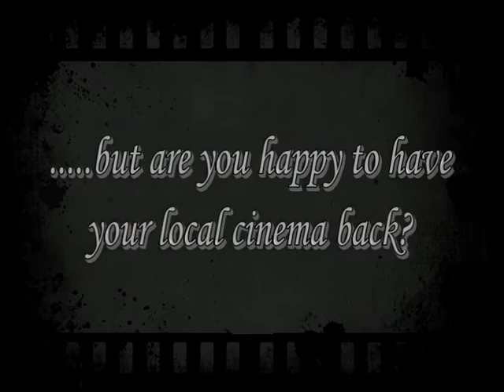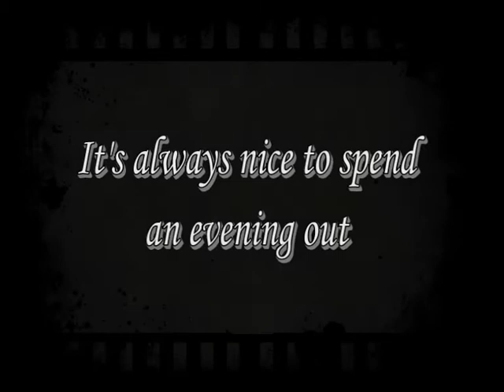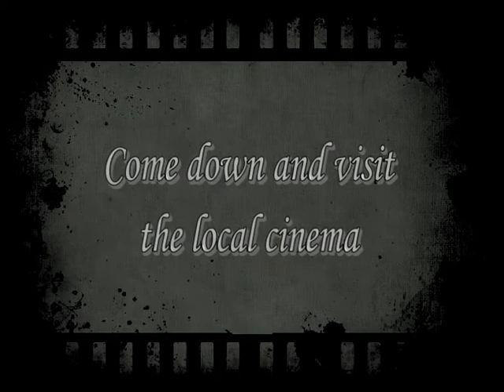Carlton's Back.mpg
The Carlton Cinema is back